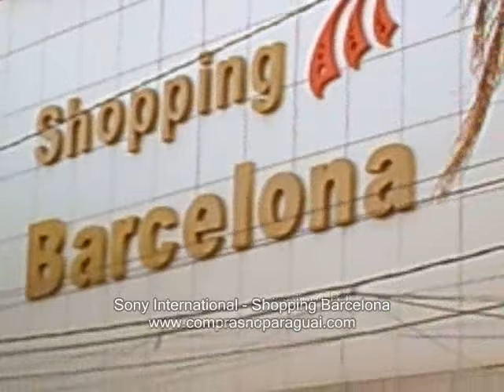Sony International - Shopping Barcelona , Ciudad del Este, Paraguai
Loja de eletronicos com diversos artigos importados, notebooks TV LCD e PLASMA, filmadoras MP3 MP7 MP10, no shopping Barcelona, bem pertinho da Mona Lisa.

info da loja em